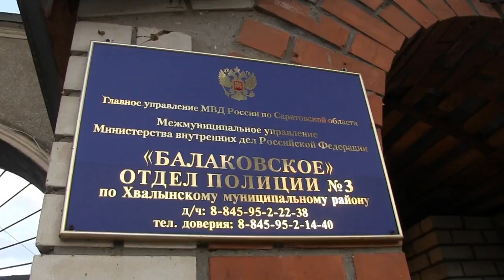Полиция ищет пострадавших от действий коллекторов-грабителей